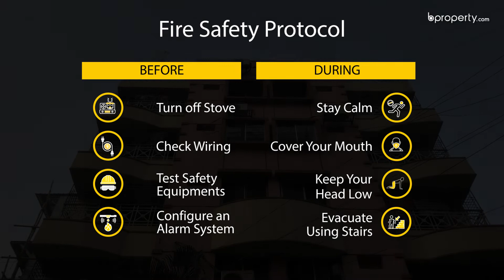Prominent 2,009 Sq. Ft. Flat in Uttara | Flat for Sale in Dhaka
This 2,009 Sq. Ft.apartment is located in the spectacular area of Uttara, where luxury merges with serenity, blending both into an attractive element that settles in every corner of the zone. With multiple restaurants and recreational options, the difficulty one faces in deciding where to go, is inevitable. With all of that packed aside, the residence itself is being sold at an affordable price for you to take. When we say affordable, we're talking about the convenience, comfort, space, luxury, outlook and location.